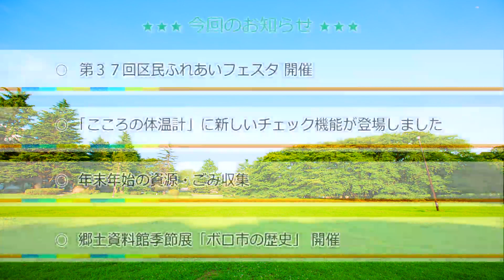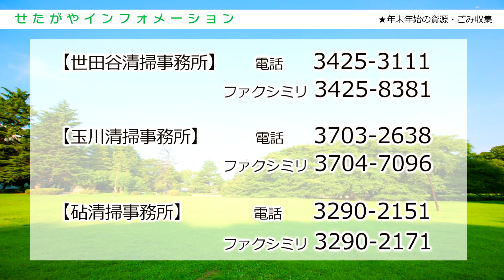手話付映像「せたがやインフォメーション」（１２月１日）